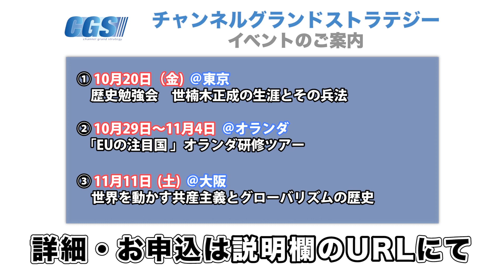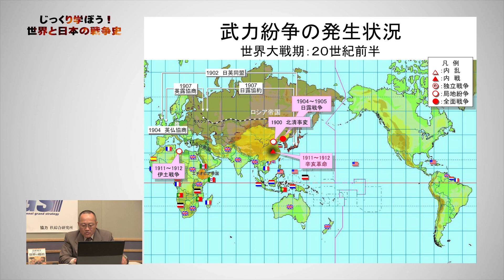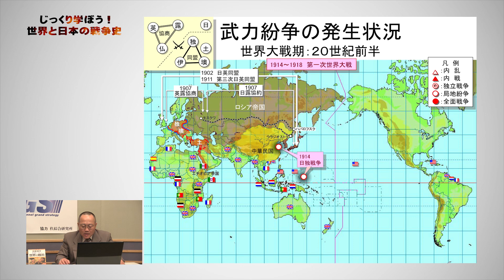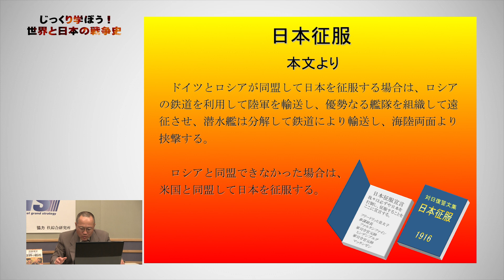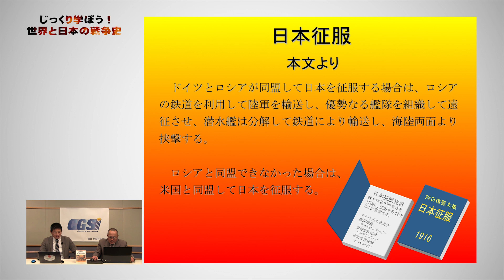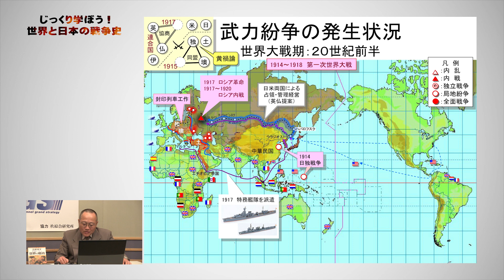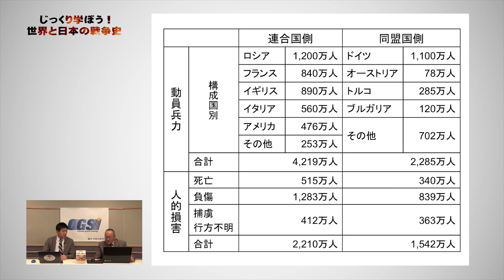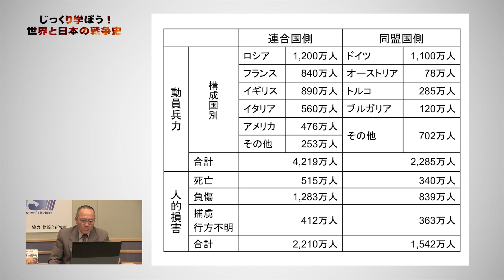第一次世界大戦勃発！【CGS 世界と日本の戦争史 第21回】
ついに第一次世界大戦が始まります。
それまでの各国の関係や戦争を見ていくとまた違った視点で第一次世界大戦を知ることができます。

①10月20日（金）＠東京 歴史勉強会　楠木正成の生涯とその兵法

②10月29日（日）　＠オランダ「EUの注目国 」オランダ研修ツアー

③11月11日（土）＠大阪　歴史勉強会　世界を動かす共産主義とグローバリズムの歴史

④11月14日（火）＠イスラエル　イスラエル視察研修

⑤11月25日（土）＠広島・出雲第11回大人の修学旅行～日本のピラミッドと出雲神話を体感する旅～

⑥12月16日~17日　＠伊勢神話を体感する会　修養団